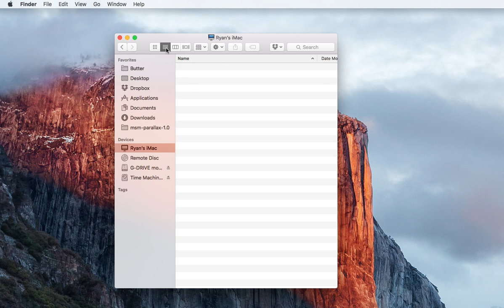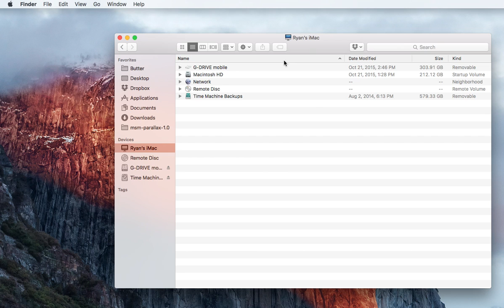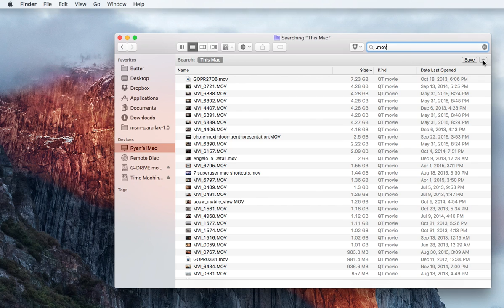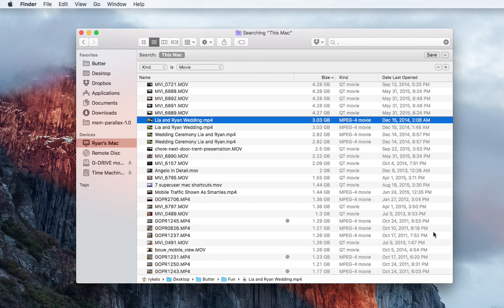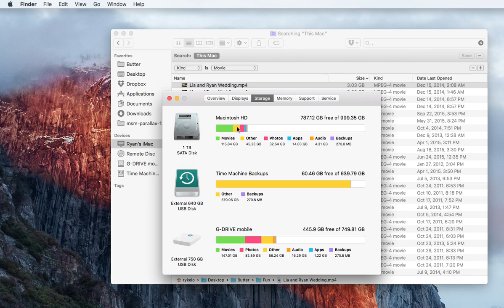Your Startup Disk Is Almost Full El Capitan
Your startup disk is almost full. You need to make more space available on your startup disk by deleting files. This video shows you how to remove this alert and solve your issue by removing large video files from your Mac/Apple startup disk (hard drive).